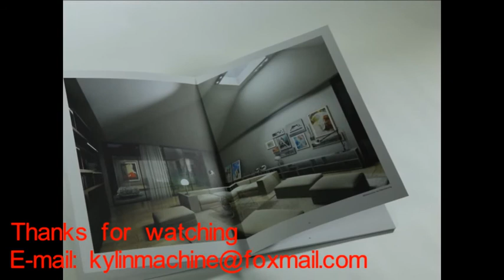Lay-flat binder/photo book binder/children book binder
Lay-Flat Binder of Children Board Book Binding Machine is designed to build a book block consisting of any number of quarter-folded four-page sections printed on one side only, which are glued together.

This type of book block preparation is required in particular for the production of digitally printed albums, photo books or board books for children in high and medium quantities.

The machine can use water based glue with grid glue roller that can work on full area of board without slipping out of edge of the board.

Considering the book dimension from 40 to 600 mm, the gluing system is built from grid coating roller designed from exported manufacturer on paper field